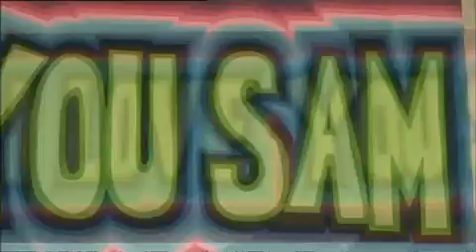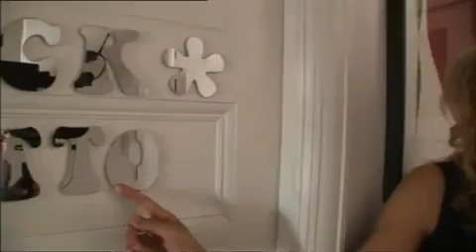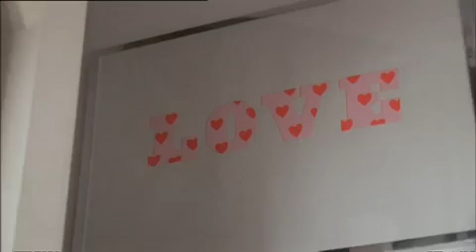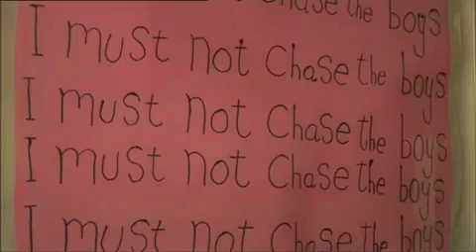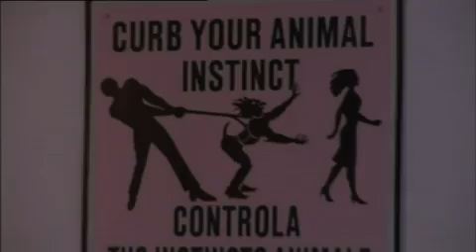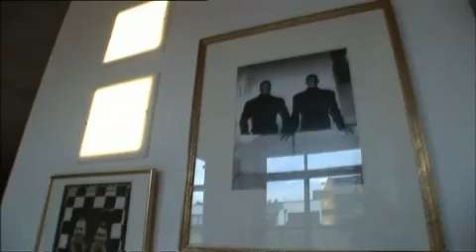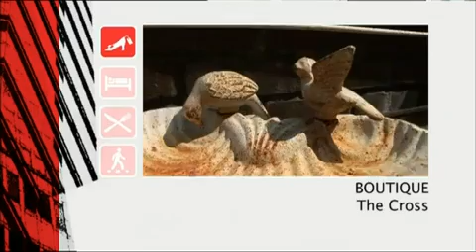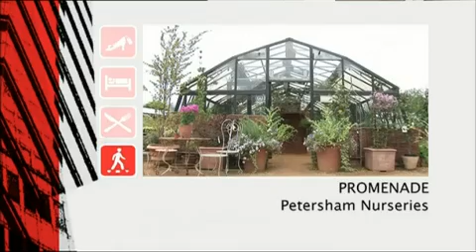Découvrir Londres (Big City Life Londres 2)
SAM ROBINSON (« The Cross » owner)
FRANÇOIS GILLES (Designer)
ROGER WALKER DACK (Warehouse sales designer)
SIR RICHARD MACCORMAC (Architect, author)
Big City Life is a collection of documentaries about interior decorating in the world's most beautiful cities.
Personalities invite us into their homes and talk about how they've decorated their interiors, their relationships with the city and their art of living.
The cities : Paris, New-York, London, Brussels, Los Angeles, Milan, Tel Aviv, Rio de Janeiro, Marrakech and Tokyo.
Big City Life est une collection de films documentaires consacrée à la décoration d'intérieur dans les plus belles villes du monde.
Les villes : Paris, New-York, Londres, Bruxelles, Los Angeles, Milan, Tel Aviv, Rio de Janeiro, Marrakech et Tokyo.